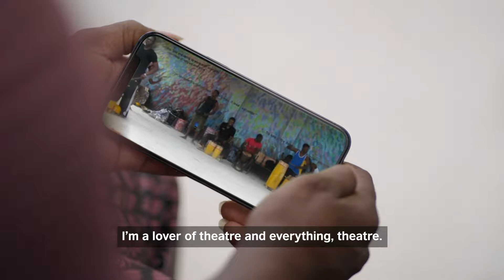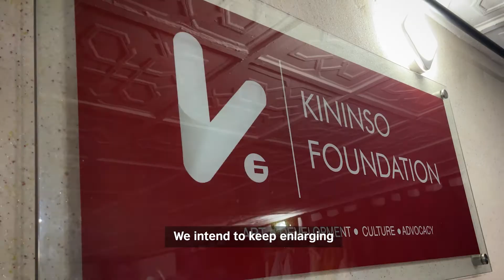British Council _Joshua